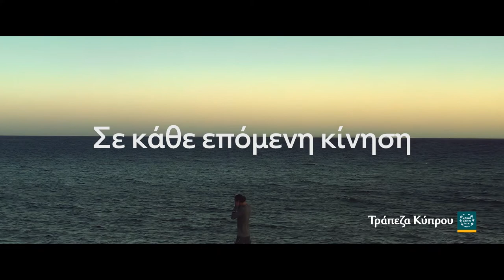Bank of Cyprus - Σε κάθε επόμενη κίνηση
AGENCY
Agency: Partners VMLY&R
Creative Director: Alexander Alexandrou

PRODUCTION COMPANY
Production Company: SEMIO PRODUCTIONS
Executive Producer: Alexia Makrides
Director: Christos Kanakis
Director of Photography: Alexis Kanakis
Production Manager: Christiana Kafaridou
Unit Manager: Alexia Alexandrou
Production & Cast Coordinator: Elena Asaelof
Production Assistants: Dimitris Michael / Andreas Kaskaounias
As. Director: Andreas Savvides
Art Director: Christy Polydorou
Styling: Notis Panayiotou & Andrea Hadjinicola
Casting Director: Julia Constantinou
Makeup Artist: Giorgos Vavanos / Andri Mandriotou
Hair Stylist: Soteris Foiniris

EDITORIAL
Editor: George Panteli
Post Production Coordinator: Marilena Karkampoulia
CGI Artist: Connie Constantinou
Motion Graphics: Annita Ellina

COLOUR
Colour: SEMIO Post
Colourist: Connie Constantinou

MUSIC
Music Production: Silver Spotlight Productions
Original Scoring: Alex Panayi
Orchestration: Leonidas Tzitzos